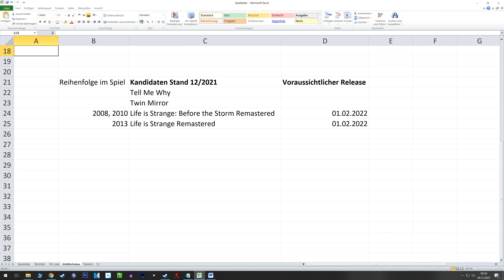Wort zum Sonntag KW50 2021: Der Plan nach True Colors für Anfang 2022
Twin Mirror ist frisch auf Steam erschienen und nach Life is Strange: True Colors geht es im nächsten Jahr mit Tell Me Why und dann eben mit Twin Mirror weiter. Beide Spiele sind von Dontnod und nach den beiden Spielen möchte ich die Remastered Collection zu Life is Strange angehen.